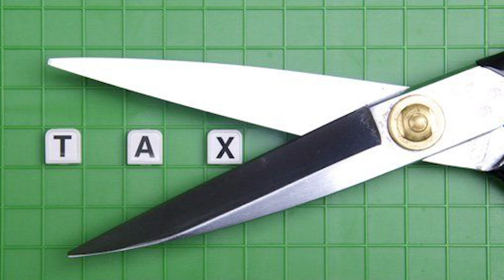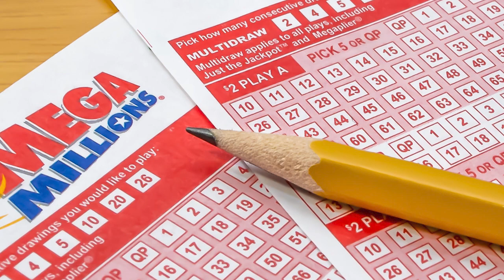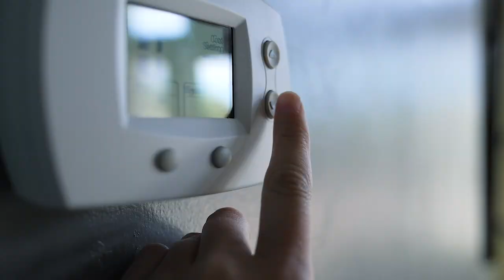John Brummett 4.4.23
Columnist John Brummett discusses tornadoes, Trump, Asa's presidential bid, and the state legislature.